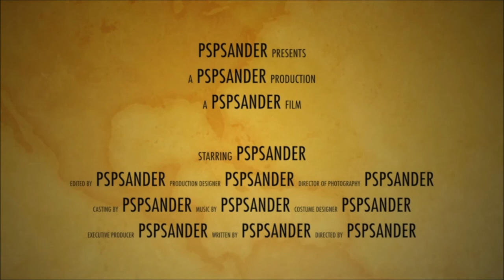GTA V car meet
this video is about GTA V a car meet